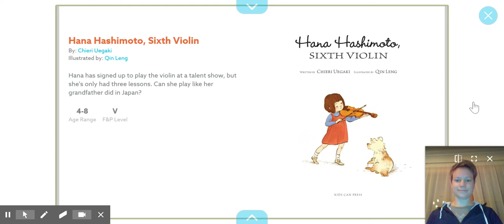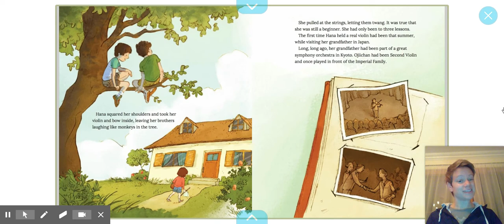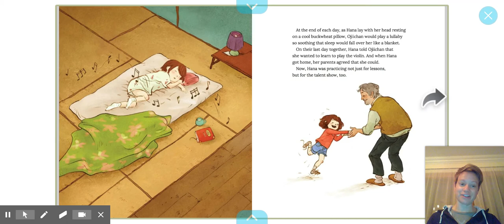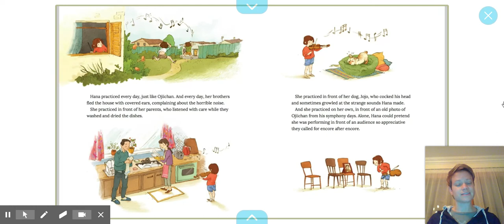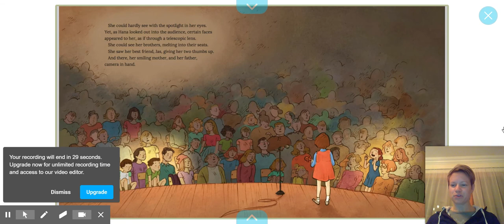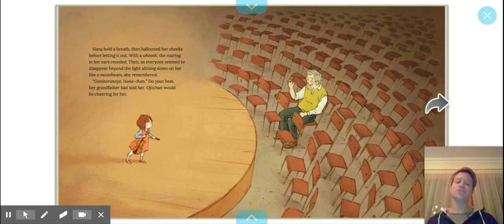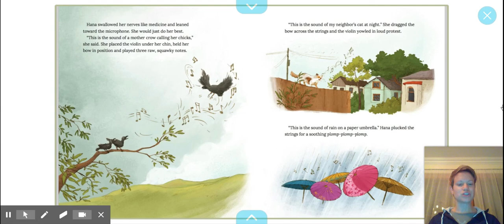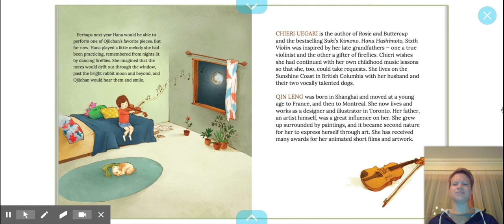Hana Hashimoto, Sixth Violin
Book by Chieri Uegaki and Qin Leng
Performed by Rachel Linsmeier